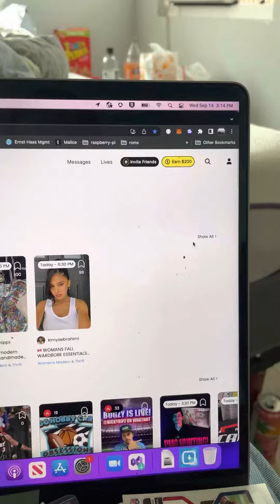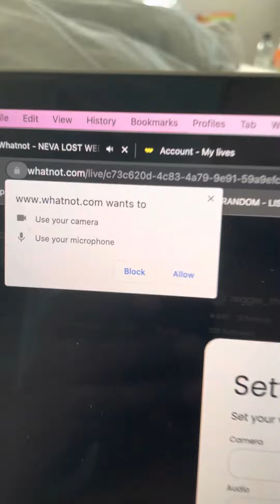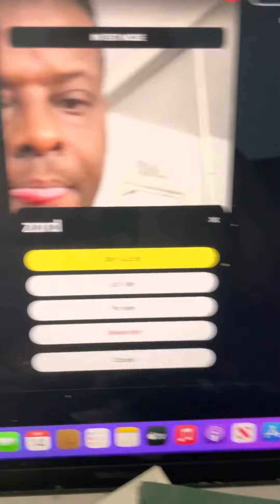How to practice your live stream on WhatNot using a LapTop - No Words Just Steps In Video